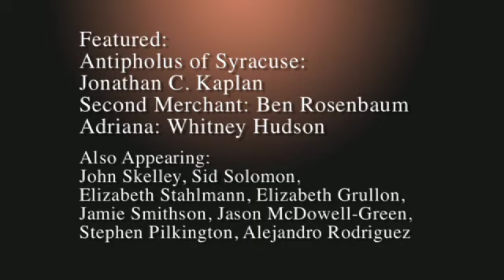The Acting Company's The Comedy of Errors 2010-2011 CLIP 5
Clip 5: Antipholus: Jonathan C. Kaplan, Adriana: Whitney Hudson, Second Merchant: Benjamin Rosenbaum. Also appearing: Elizabeth Grullon, Jason McDowell-Green, Stephen Pilkington, Alejandro Rodriguez, John Skelley, Jamie Smithson, Sid Solomon, Elizabeth Stahlmann.